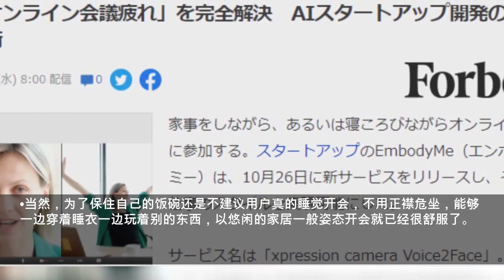睡觉开网会也可 新AI系统提供网络会议虚拟人像完全称职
大企业的分公司遍布全球，通过网络会议一向以高效著称，近期由于疫情的影响更加频繁，一家初创企业EmbodyMe宣布，10月26日今天开启全新服务《xpression camera Voice2Face》，提供给客户虚拟人像以应对“厄长无聊”的网络会议，无需发言的用户就是一边干家务活甚至睡觉都不会影响会议那边的应承。 •这回可以毫无破绽的开会摸鱼了？EmbodyMe社的高管吉田一星表示，这项看上去有点...
3DM
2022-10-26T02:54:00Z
大企业的分公司遍布全球，通过网络会议一向以高效著称，近期由于疫情的影响更加频繁，一家初创企业EmbodyMe宣布，10月26日今天开启全新服务《xpression camera Voice2Face》，提供给客户虚拟人像以应对“厄长无聊”的网络会议，无需发言的用户就是一边干家务活甚至睡觉都不会影响会议那边的应承。
•这回可以毫无破绽的开会摸鱼了？EmbodyMe社的高管吉田一星表示，这项看上去有点违和的AI应用《xpression camera Voice2Face》就是专门针对目前的“网会疲劳”现象而开发，可以切实解决那些厄长网会中酱油角色们的疲劳和忧伤。
•AI应用《xpression camera Voice2F ace》会提供与会者毫无二致的面容，通过AI系统的加持，实现表情、动作与发言者的互动，还可以自定义角色服装、发型等，除非主持人询问暗号级别机密，否则根本看不出谁在摸鱼。
•当然，为了保住自己的饭碗还是不建议用户真的睡觉开会，不用正襟危坐，能够一边穿着睡衣一边玩着别的东西，以悠闲的家居一般姿态开会就已经很舒服了。